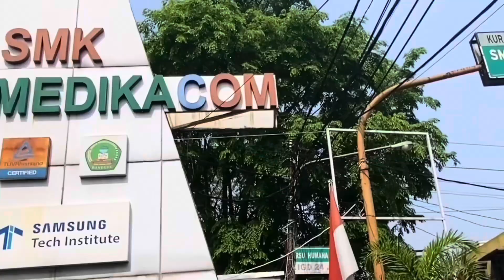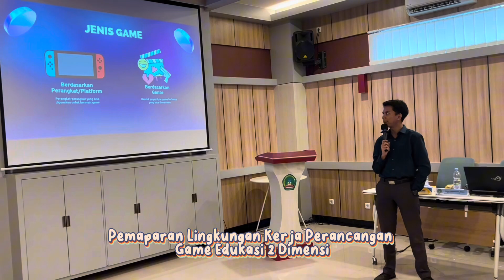WORKSHOP RENCANA TINDAK LANJUT (RTL) UPSKILLING & RESKILLING GAME EDUKASI 2 DIMENSI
Agenda Kegiatan
Workshop Rencana Tindak Lanjut (RTL) UPSKILLING & Reskilling Game Edukasi 2 Dimensi SMK MEDIKACOM BANDUNG

Hari/Tanggal : Senin-Rabu, 04-06 Desember 2023
Tempat : SMK MedikaCom (Jl. Rancabolang No. 10B Bandung)
Peserta : Guru IT